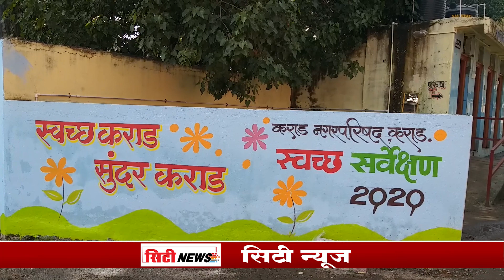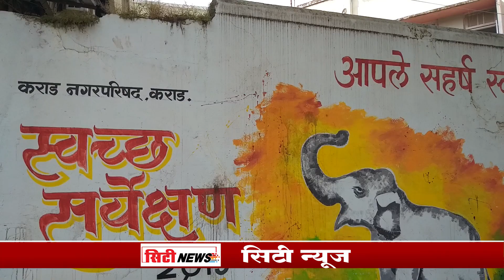🔹कराड🔹 कराडमध्ये भिंती बोलू लागल्या..!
सध्या देशात स्वच्छ भारत सुंदर भारत अभियान सुरू आहे कराड नगरपरिषदेने स्वच्छते सर्वेक्षणात स्पर्धेत सहभाग नोंदवून राष्ट्रीय पातळीवर प्रथम क्रमांक मिळवला आहे 2020 च्या स्पर्धेची तयारी सुरू आहे कराड शहरातील भिंती बोलू लागले आहेत स्वच्छतेचा संदेश देत आहे